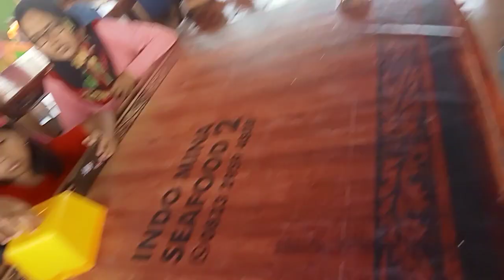Kaki Pitris Menerawang Tembus Pantai